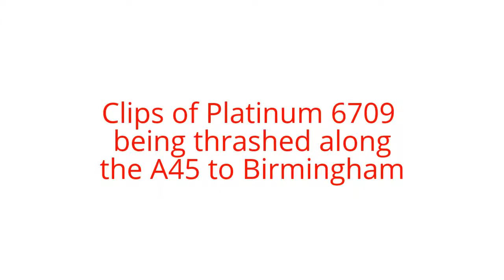Service 900: National Express Dennis Trident II Enviro E400MMC 6709 (YX15 OYD) *HD Thrash Clips*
Various thrash clips on 6709 from Coventry to Birmingham.